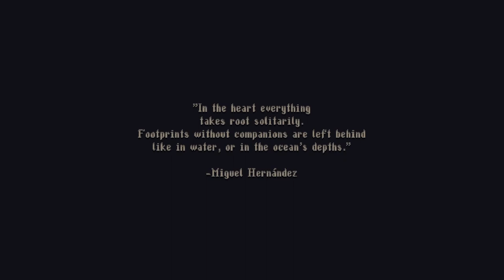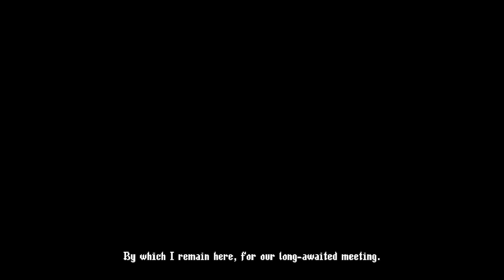Born Again in Blasphemous II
behold I am reborn in this strange new world